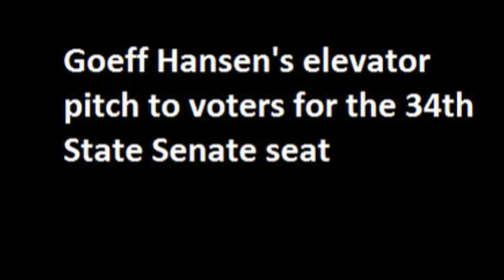Election 2014: Goeff Hansen gives his elevator pitch for Michigan’s 34th State Senate seat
In an endeavor to inform more of our readers about candidates in the Nov. 4 election, MLive Muskegon Chronicle asked candidates in the 34th State Senate District to give us their “elevator pitch” – a short proposal for votes.